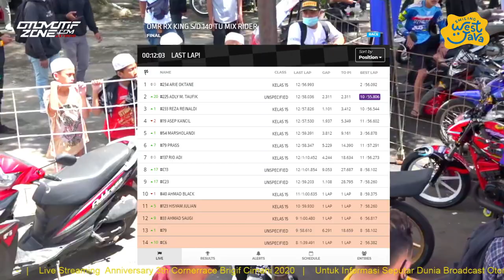OMR RX King sd 140cc Tune Up Mix Rider | Anniversary 3th Cornerrace | Brigif Cimahi Jabar 2020